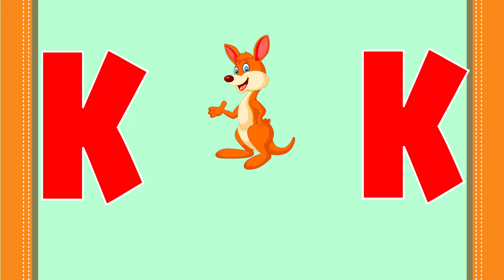Angel WordsPhonics Song For Toddlers ABC Phonics Song A for Apple Phonics Sounds Alphabet A to Z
1. toddlers learning videos
2. educational videos for 5 year olds
3. learning videos for toddlers
4. kindergarten learning videos
5. kindergarten learning videos reading english
6. kids a to z reading
7. Kids learning Videos for 5 years